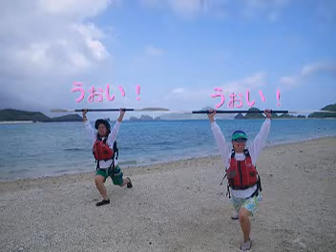Zamami Island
Okinawa makes a racket every day. Let's enjoy the sea with the sea kayak.